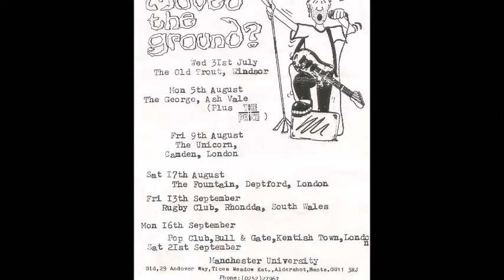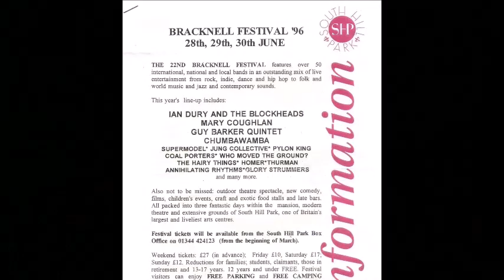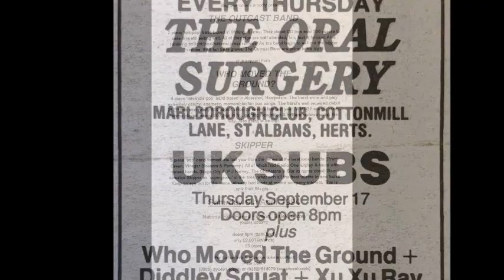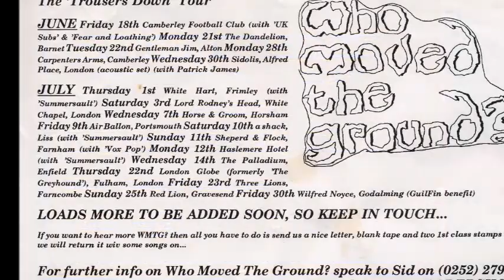Who Moved The Ground? - Boredom